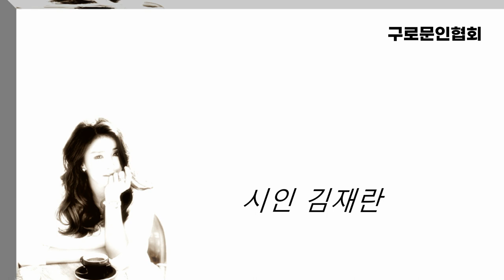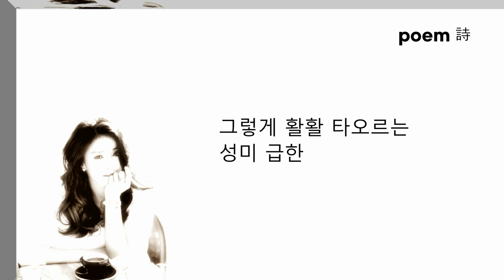구로문인협회 김재란 시인의 시, “그대 생각”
그대 생각

김재란

커피 물을 불에 올렸다
뜨겁고 달콤하고 구수한
그런 그대가 그립다

전화벨이 울렸다
귓전에 전해오는 따뜻함
잠시 하던 일을 잊는다

커피 물이 혼자 몸을 달구며
훨훨 증발해 버렸다
재가 되지 못한
속 검은 주전자만 나뒹굴었다

그렇게 활활 타오르는
성미 급한 그대가 아쉽다
봄기운 감도는
요즘은 더욱 그렇다